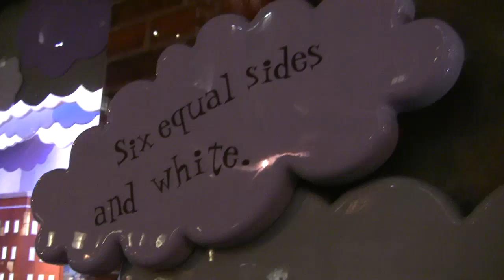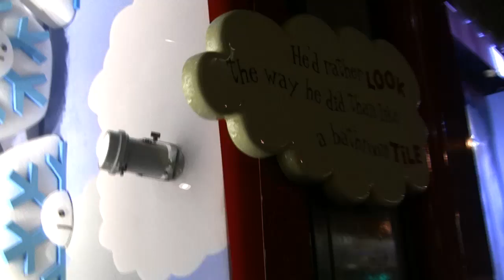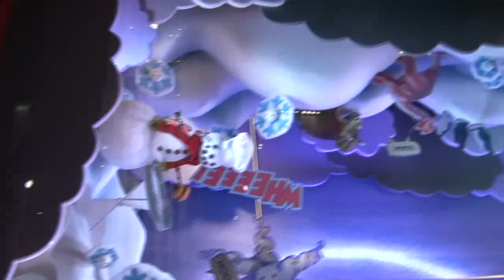christmas 08 nyc rocafella center christmas tree new york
rocafella center christmas tree new york